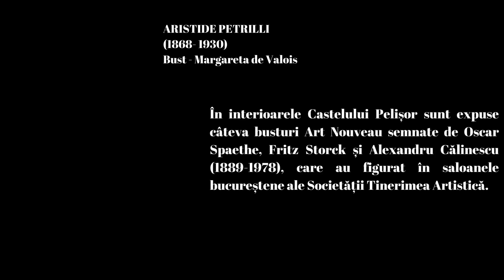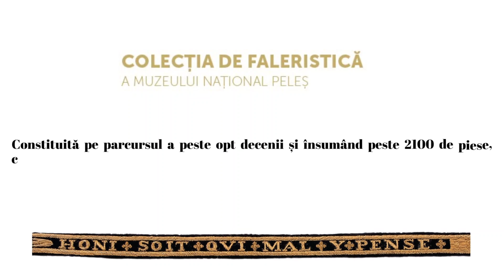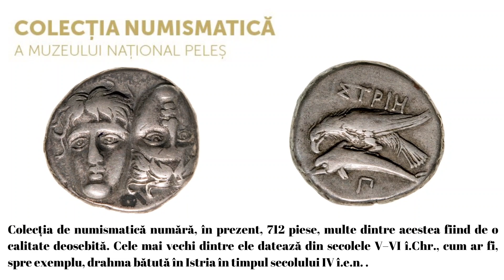„COMORILE PELEȘULUI” - Episodul IV